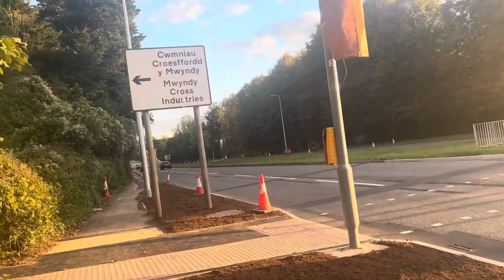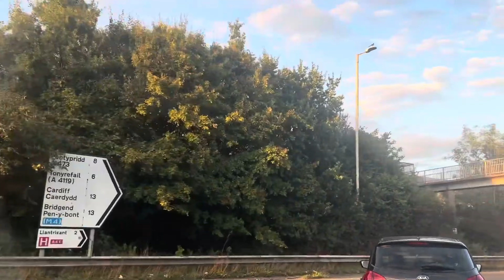7 DAYS LEFT! pedestrian fences are up! Roadworks!